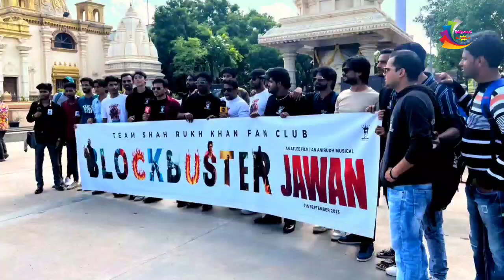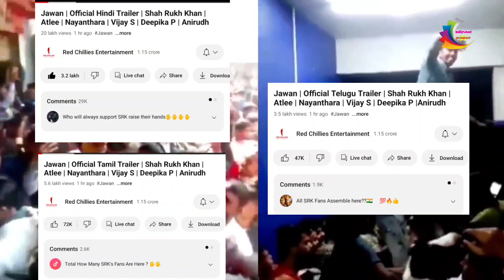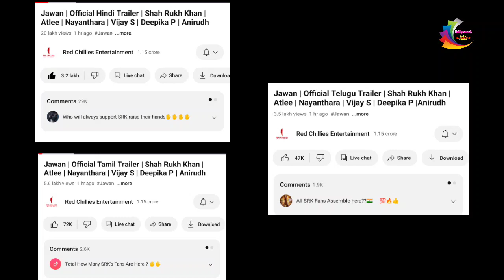Jawan के Trailer ने 46 मिनट में ही KGF2 के Record तोड़ दिए। Jawan 1 घंटे में बनाया ऐतिहासिक रिकॉर्ड